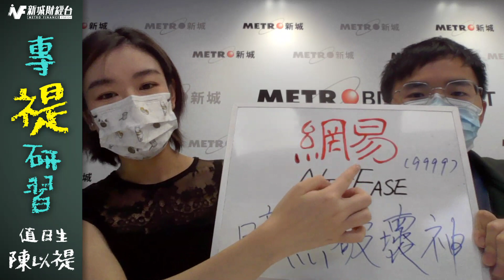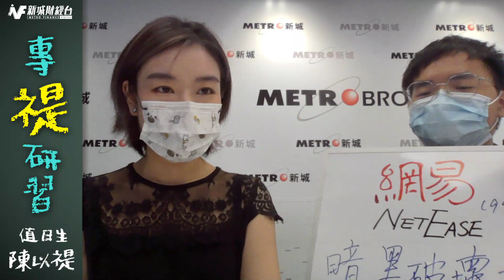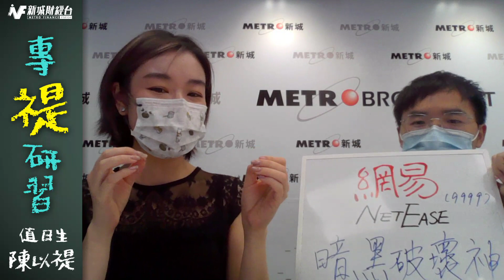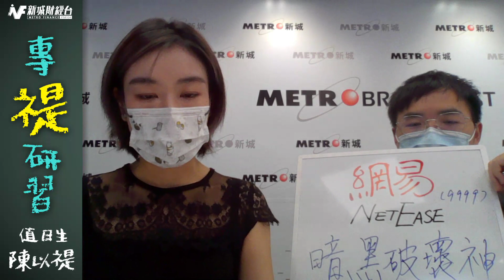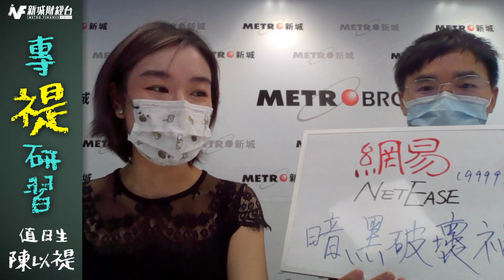《大市反覆偏軟 | 網易新手遊上線表現佳》| 陳以禔 | 104財經科專禔研習 | 7月28日(四)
高開35點的恆指持續好淡爭持，一度跌102點，又最多升136點，但未能站穩十天線，收報20622點，跌47點，跌0.2%。國指收報7082點，跌8點，跌0.1%。科指跑贏大市，收報4552點，升15點，升幅0.4%。市場觀望美國GDP數據公佈，大市成交金額902億元，已經是連續五個交易日不足千億。